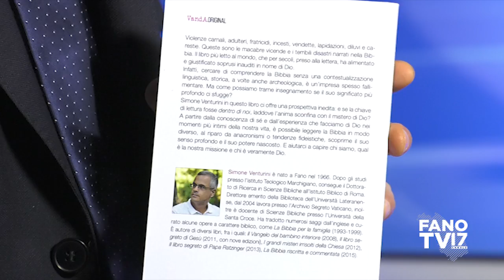"Il potere segreto della Bibbia". Il libro di Simone Venturini